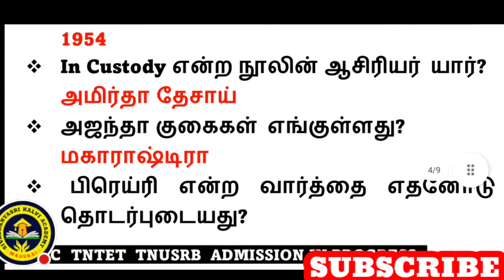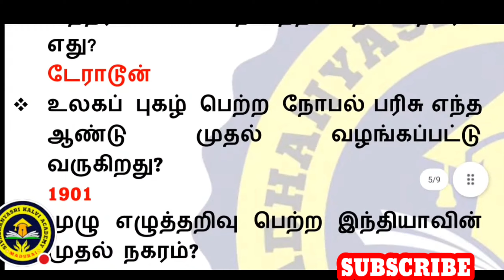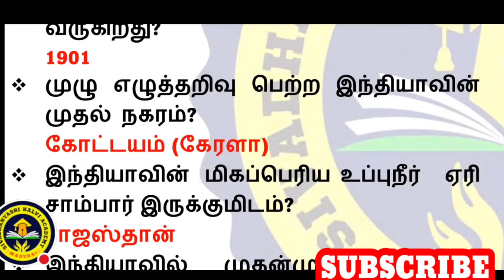TNUSRB OLD QUESTIONS PART -8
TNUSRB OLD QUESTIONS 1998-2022